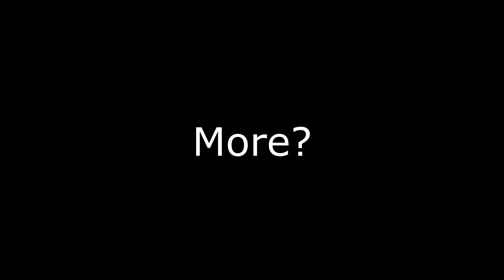"POV: It's Your Very First Playthrough And You're Just Trying To Help Out A Fellow Werewolf..."